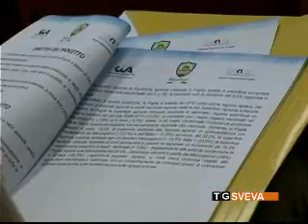Bari: presentato il progetto "SicurAgriPuglia"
Presentato a Bari, presso la sede regionale dell'Inail, il progetto "SicurAgriPuglia", per promuovere la sicurezza sul lavoro in agricoltura.